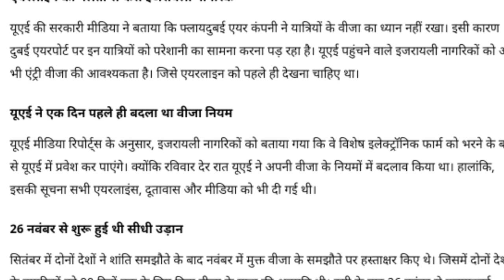दुबई एयरपोर्ट पर इजरायल के यात्रियों को रोक दिया गया।Israeli passengers were stopped Dubai Airport.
Israeli passengers were stopped at Dubai Airport.,
UAE Dubai airport,

IFSC CODE-SBIN0031123
GOOGLE PAY NO.9414503812
PAYTM NO.9414503812
PHONE PAY NO.9414503812
CALL TIME-10AM-5PM
SUNDAY CLOSED

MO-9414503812